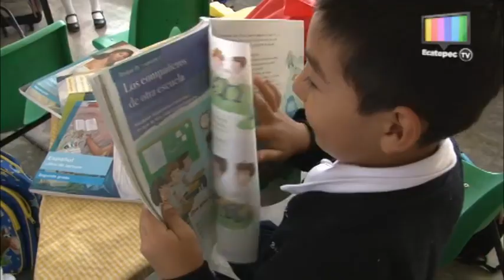Regresan a clases miles de niños de primaria con tablets y útiles nuevos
Un emocionante regreso a clases les espera a cientos de estudiantes del municipio de Ecatepec de todos los niveles educativos, pues su mochila estará cargada de útiles e incluso de un tableta electrónica, para los alumnos de quinto grado. Lo más importante es que estos artículos no representan ninguna inversión para los padres de familia, ya que los gobiernos federal, estatal y municipal unen esfuerzos a favor de la educación.